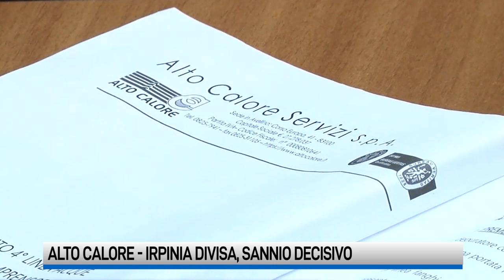Acquedotto. Irpinia divisa, Sannio decisivo per la scelta del vertice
È battaglia politica: sugli enti all’asse Petracca-Alaia si contrappone quello Festa-Buonopane. Per la nomina del vertice Alto Calore decisivo il ruolo di mastelliani e non. All’Asi sfuma il blitz